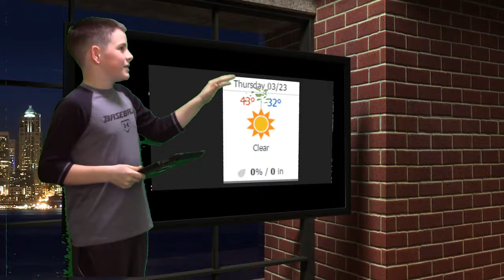New4 219 Output 1